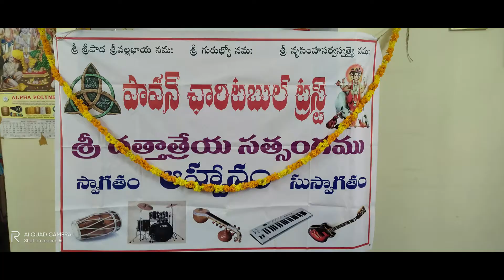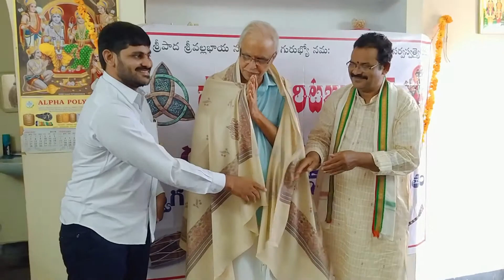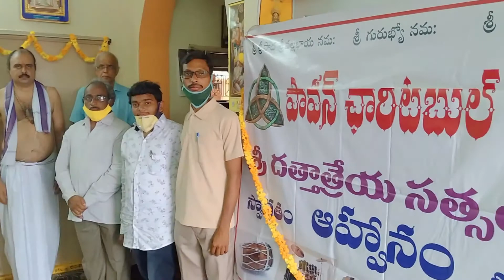Guru Pournima | Guru Puja @ Paavan charitable Trust on 5-7-2020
On the occassion of Guru Pournima Guru Puja Programme at Paavan Charitable Trust on 5-7-2020

Spritiual knoweldge